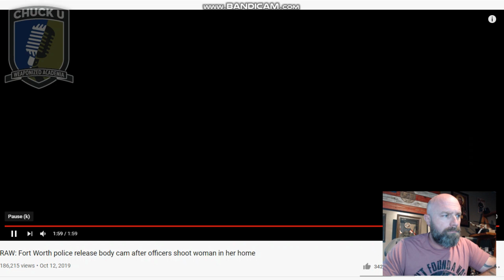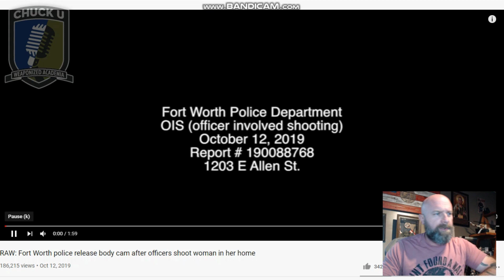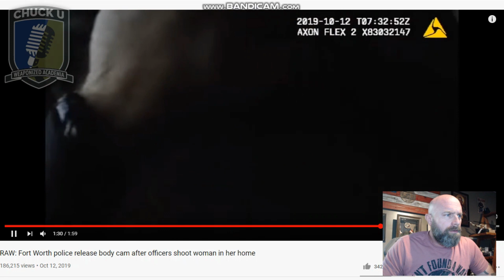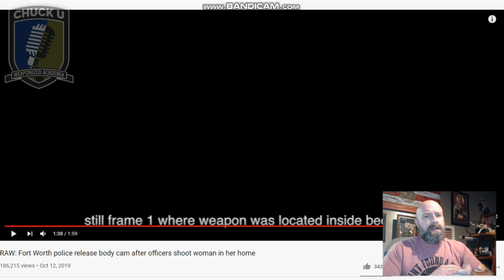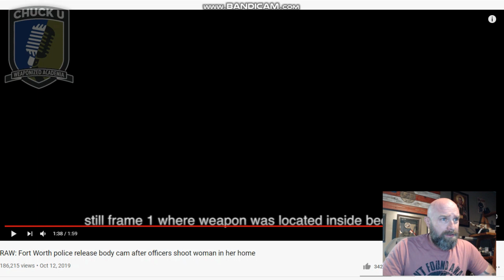Fort Worth OIS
Fort Worth Officer dispatched to a welfare check called in by a neighbor stating that a door was open and lights on at a residence at approximately 2:25 AM.
Watch the video and give me your thoughts. Cut and dry, good or bad, not enough info to know? Give me your thoughts.